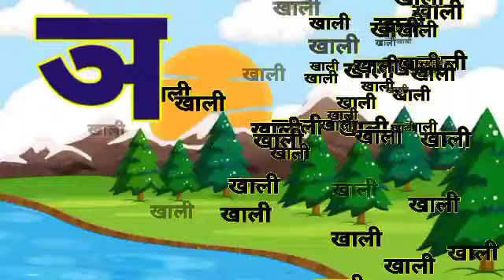ka se kabutar kha se khargosh | क से कबूतर | हिन्दी वर्णमाला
A se anar aa se aam | Varnamala Geet Hindi | Alphabet Song | Kids Channel India | Hindi Rhymes Learn Hindi varnmala,  अ आ इ ई उ ऊ, क ख ग घ , Hindi Alphabets to your kids. This video helps you to learn Hindi Alphabet ( Hindi varnmala ) in an easy  way.
Kidz tutor.

your query:-

'''''''''''''''''''''''''''''''''''''''''''''''''kidz tutor ;;;;;;;;;;;;;;;;;;;;;;;;;;;;;;;;;;;;;;;;;;;;;;;;;;;;

thanks,,
a se anar aa se aam,